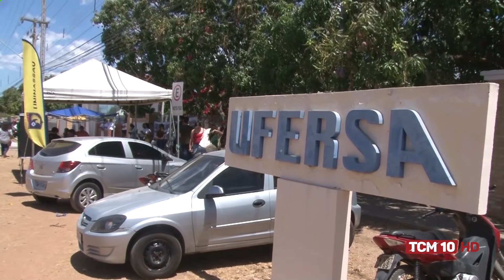TCM Notícia - Inep divulga edital do Enem 2024